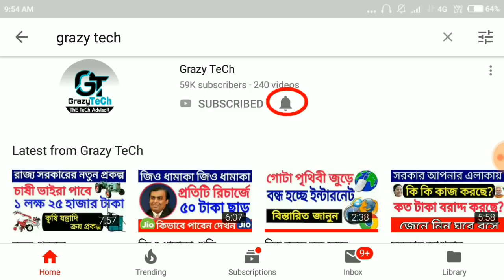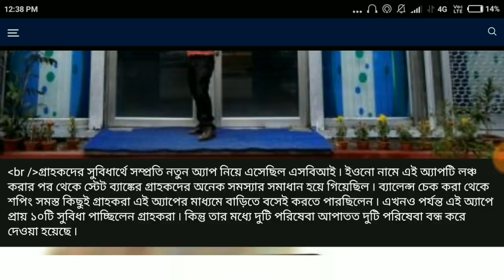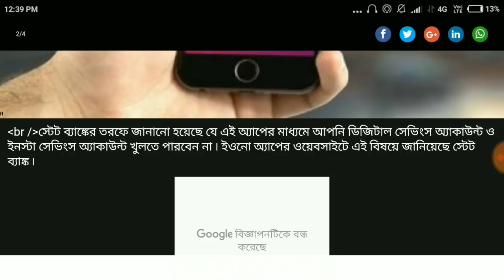State Bank Closed Online Digital & Instra Savings Account Opening By Yono App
Jiosaddam@76022
Grazy TeCh.